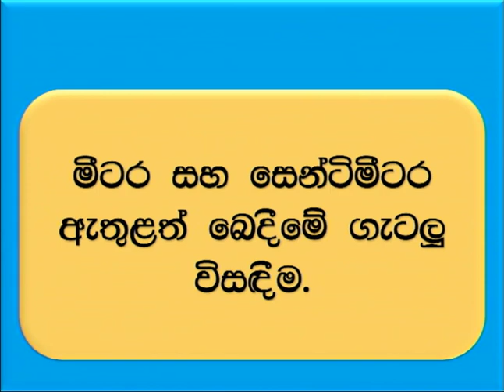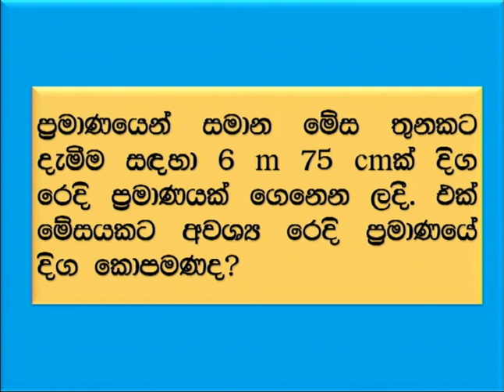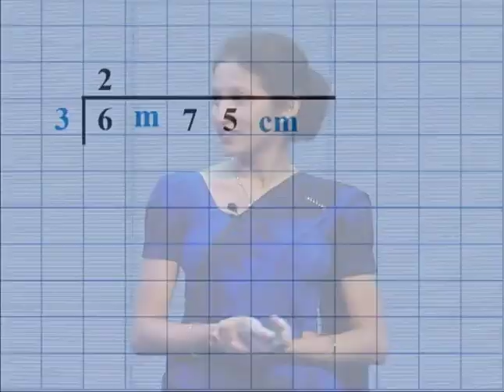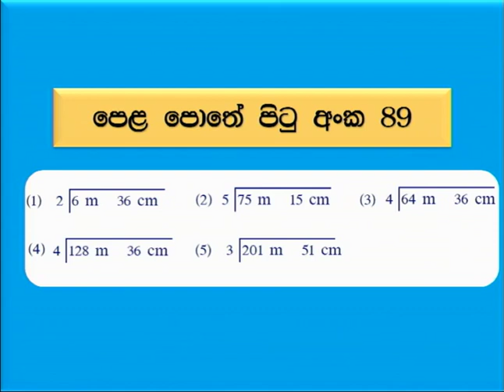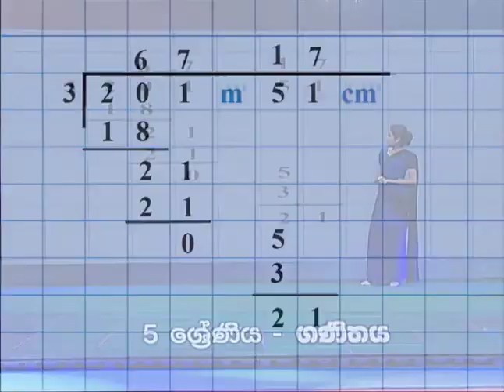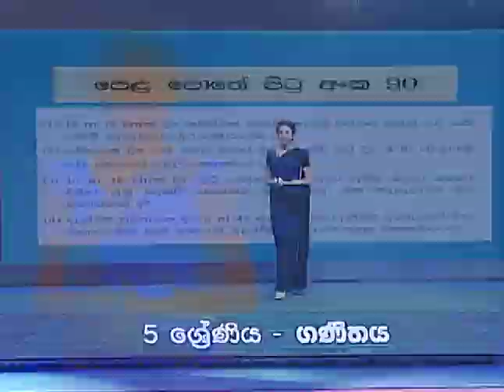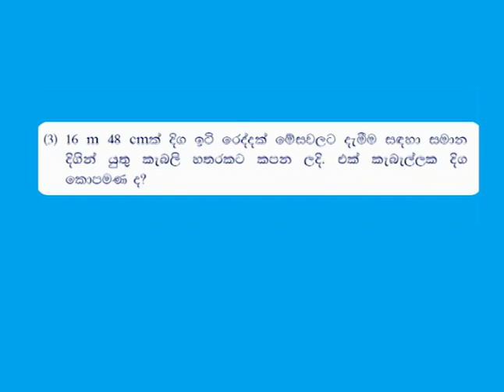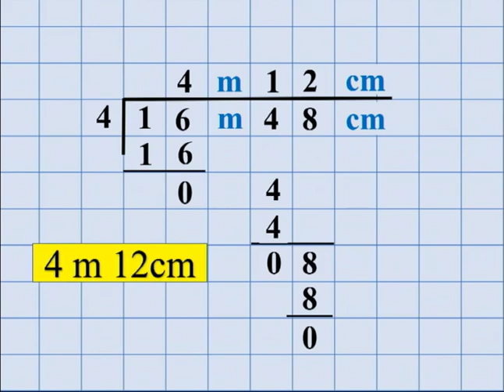දිග මැනීම 03 - 5 ශ්‍රේණිය (ගණිතය )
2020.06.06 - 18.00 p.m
Follow on: